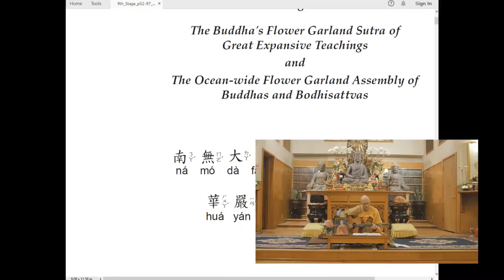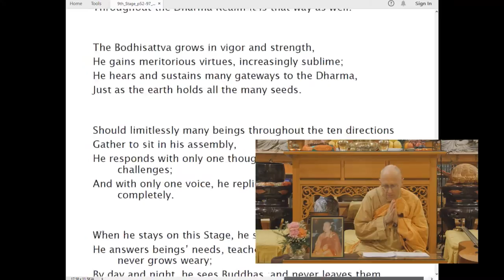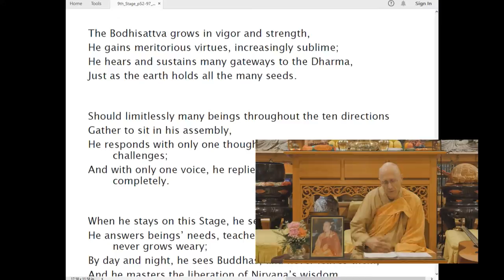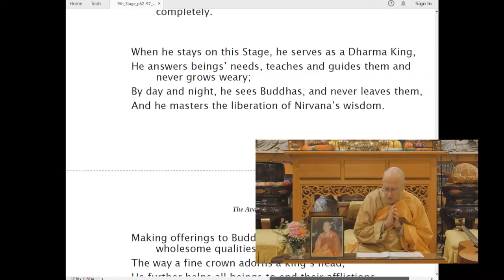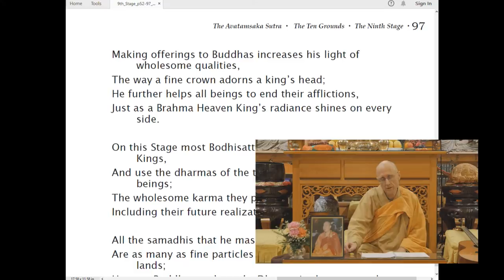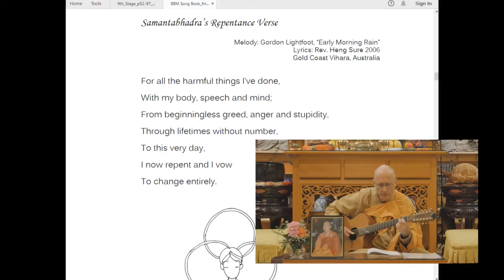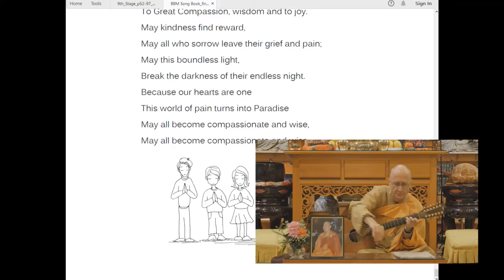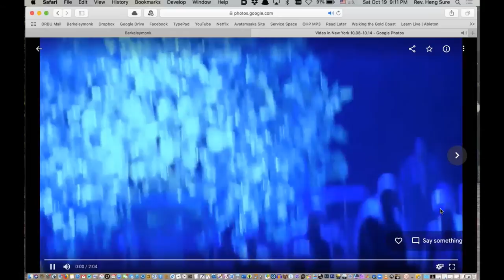Avatamsaka Sutra lecture at Berkeley Buddhist Monastery, (9th ground #37)